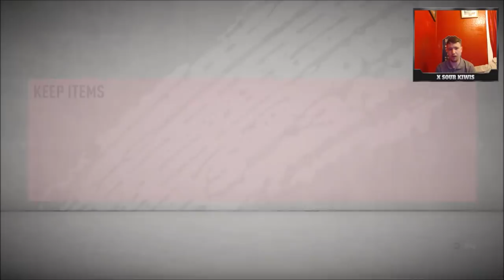ELITE 1 FUT CHAMPS AND DIVISION RIVALS REWARDS WITH MULTIPLE WALKOUTS!! FIFA 20 Ultimate Team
This is a video of my elite 1 fut champs rewards (27-3), I show my team, player instructions, custom tactics etc and then open the player picks and packs where I get multiple walkouts!

Thumbnail: @ladanddadfish